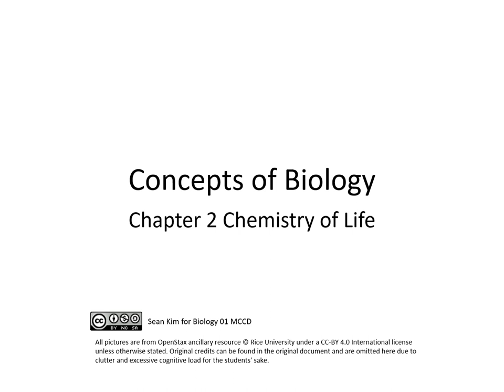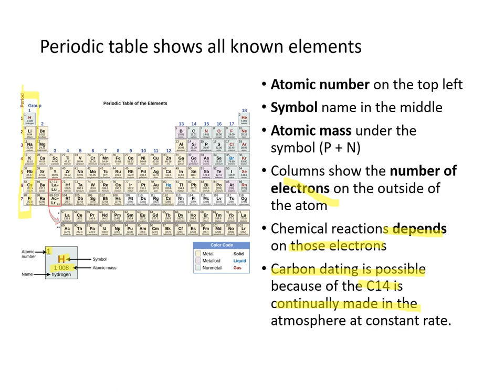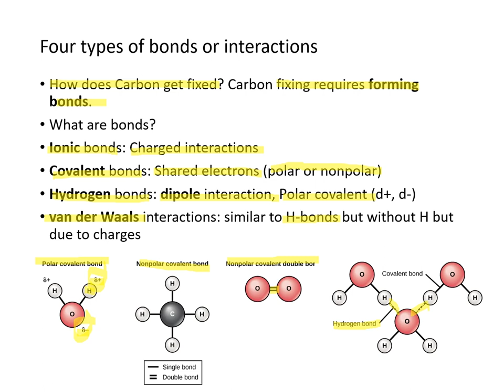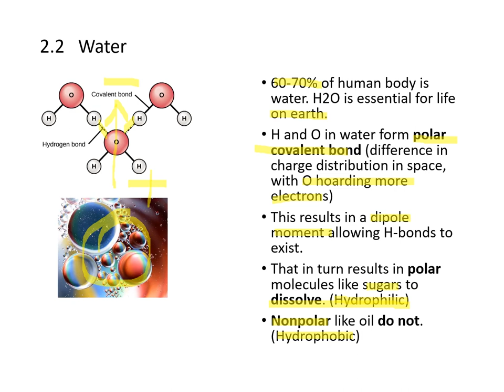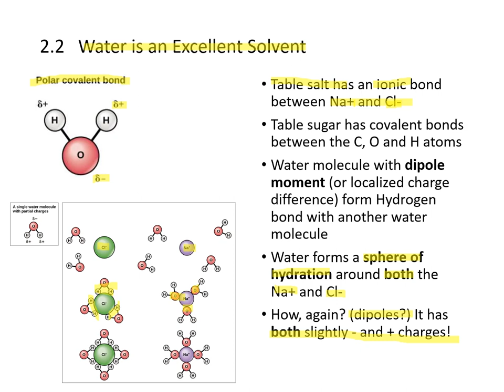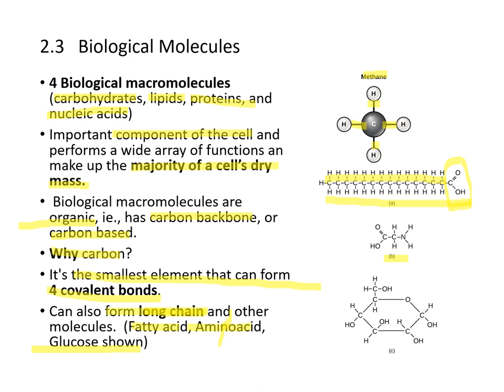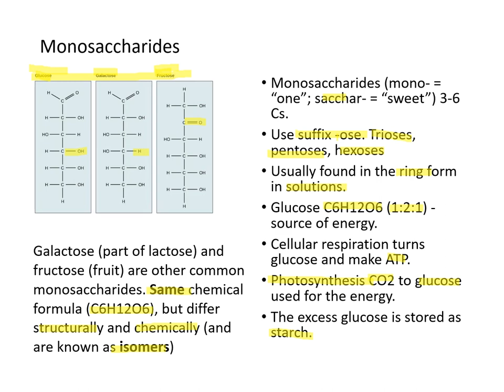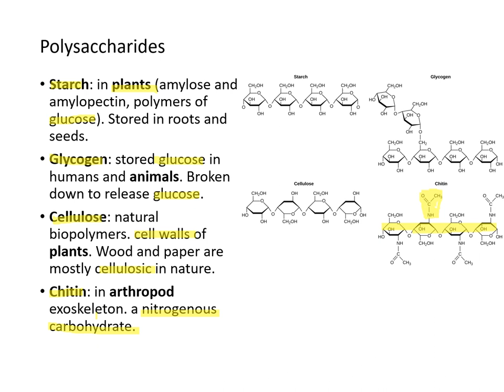Sean Kim Concepts of Biology Chapter 02 Part 1